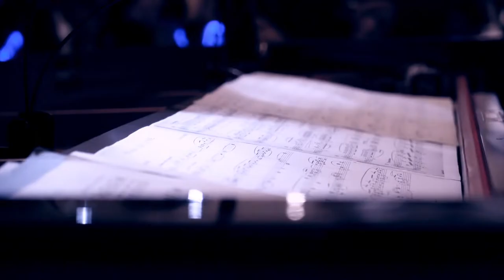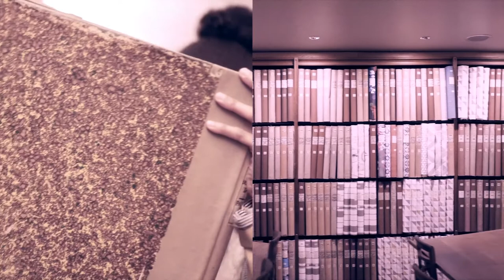Silent Concert Yamaha Piano Silentsystem Audio @ Louvre Paris | Long Cut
At Palais du Louvre Paris
Yamaha Silent Experience ®
Silentsystem Audio ®
Yamaha Silent Piano
Headphones SX809

From an idea of Andrea Vizzini - Pianolink